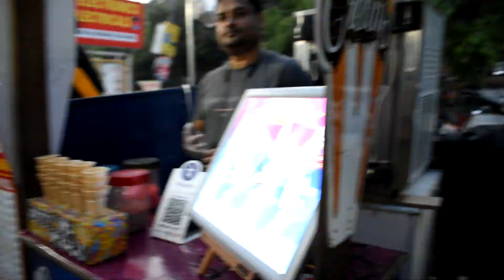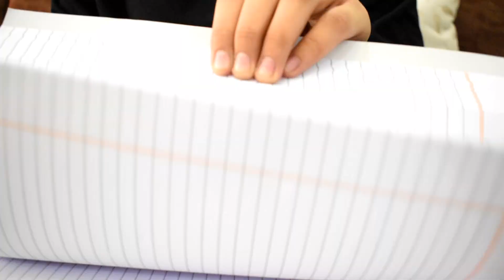Back To School Supplies Shopping Vlog || SCHOOL SUPPLIES SHOPPING 2022 || Sis vs sis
Hey everyone!!! Welcome to sis vs sis! ❤️❤️
Today we will be showing you our back to school shopping vlog📝📝 !!!
Even though we are not very excited to go back to school😊, we have always loved to shop for the new school year 😊

WELCOME TO SIS VS SIS!!! THIS IS WHERE KASHISH AND HITAKSHI JOIN FORCES TO CHALLENGE EACH OTHER IN FUN CHALLENGES SKITS AND MUCH MORE.

suggestion are most welcome...